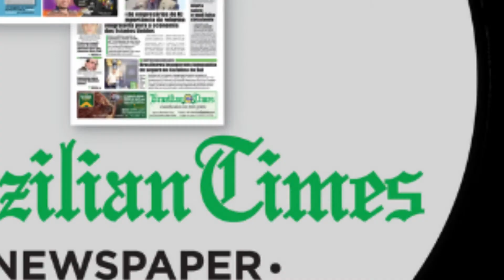Brasileiro é acusado de abuso de cadáver no Alabama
Apesar de algumas acusações contra o brasileiro Marcus Spanevelo terem sido retiradas, ele ainda enfrenta outras.